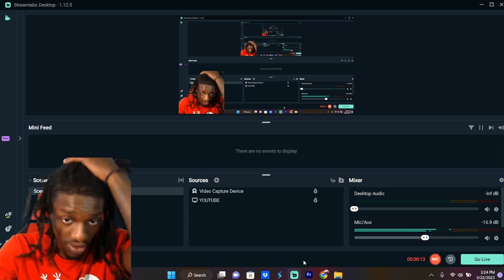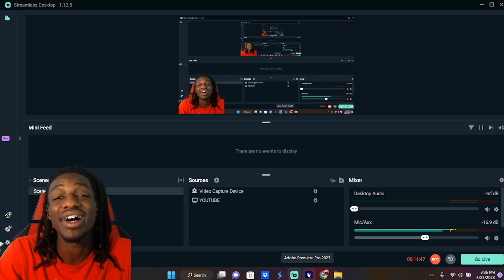Funny Parents Embarrassing Their Kids gone wrong REACTION